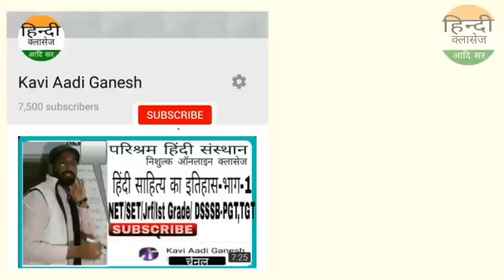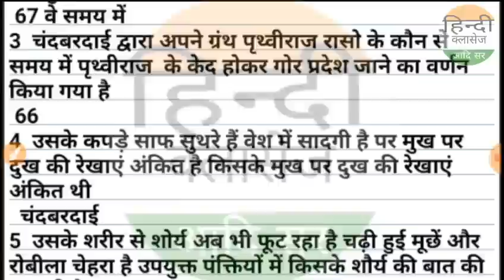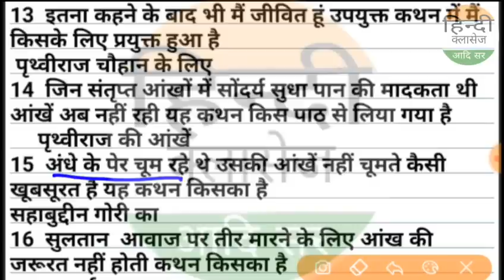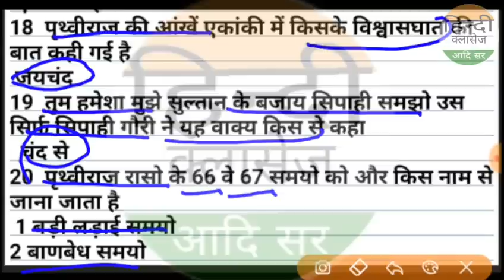कक्षा-11 आलोक टेस्ट सीरीज भाग-41/Class11 aalok test bhag 41/Rpsc1st,2nd ग्रेड 2019-Aadi sir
NET/SET/jrf/Ist grade/kvs,dsssb,PGT,TGT
rpsc first grade,2nd grade
कक्षा 11 आलोक के महत्त्वपूर्ण प्रश्न
class 11 aalok ke most question

Net
Set
kvs
Dsssb
ssc gd
patwari
RTET
ctet
uptet
htet
daily current
डेली करंट
all exam exam
next time